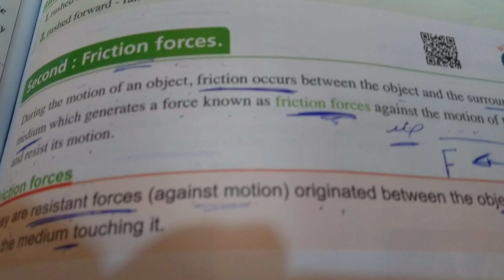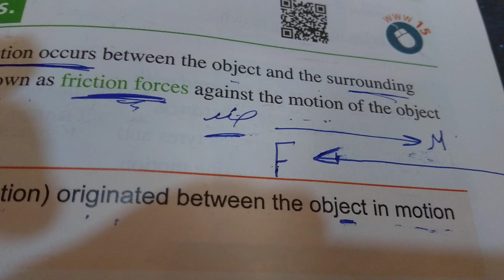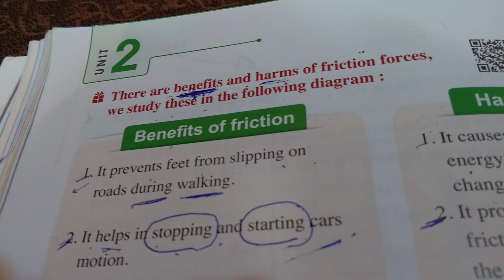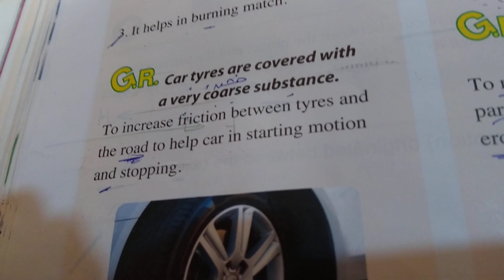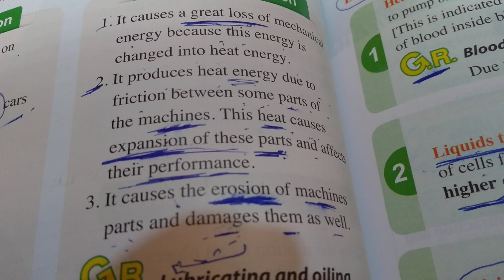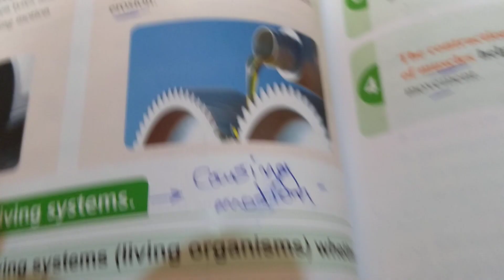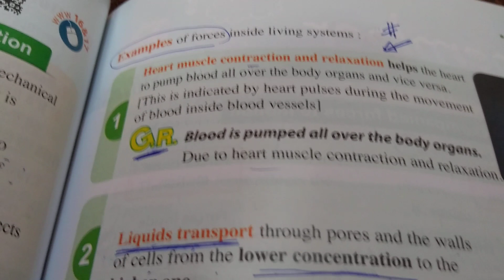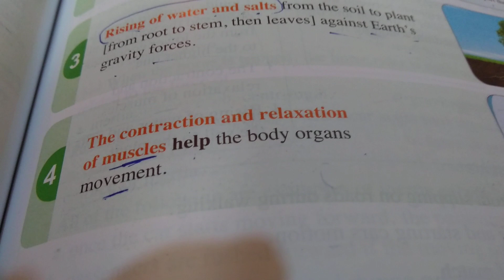Accompanied forces to motion ( 5 ) _ forces cause motion _ الصف الأول الإعدادي لغات _ المهندسة سماح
Accompanied forces to motion (5 ) _ forces cause motion _ force inside living systems _ science for first prep. _ second term _ الصف الأول الإعدادي _ الترم الثاني _ المهندسة سماح عبد الفتاح جابر